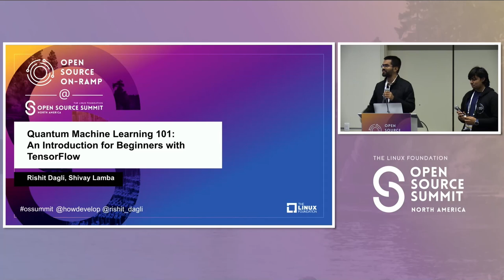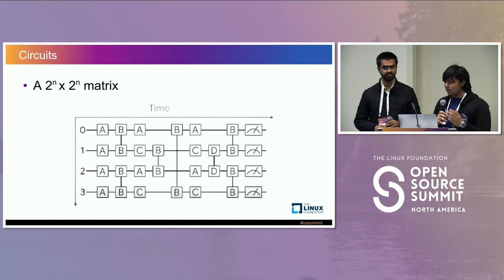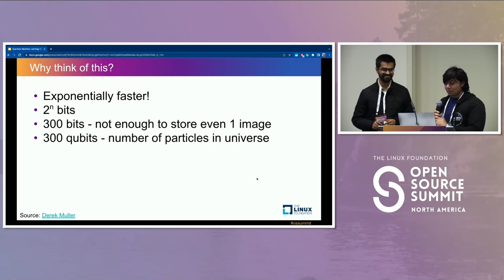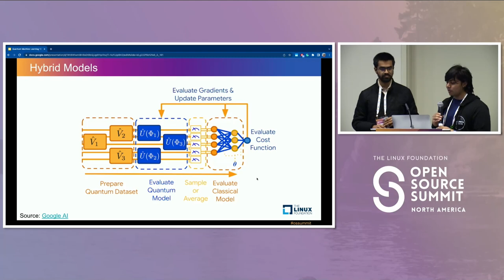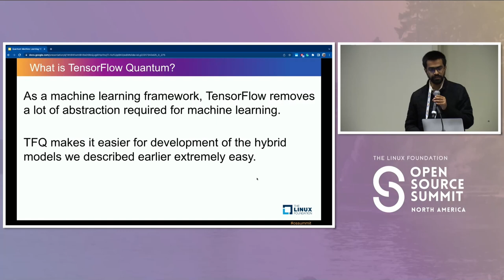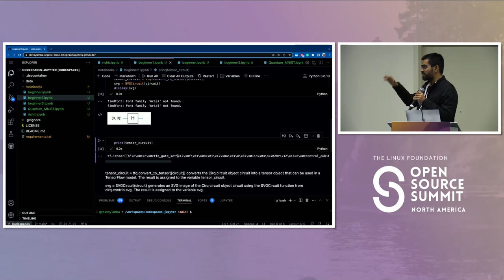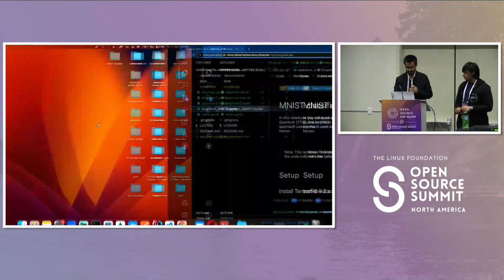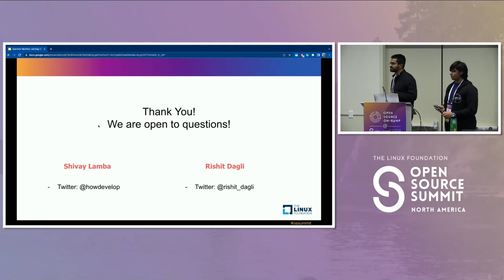Quantum Machine Learning 101: An Introduction for Beginners with... - Shivay Lamba & Rishit Dagli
Quantum Machine Learning 101: An Introduction for Beginners with TensorFlow - Shivay Lamba, Independent & Rishit Dagli, Freshman at University of Toronto

Quantum Machine Learning (QML) is a rapidly growing field at the intersection of quantum computing and machine learning. It has the potential to revolutionize the way we solve complex problems and improve our understanding of the world. In this talk, we will provide an introduction to QML for beginners and explore its basics through hands-on exercises with TensorFlow.

The session will start with a brief overview of quantum computing, its history, and current state-of-the-art. Next, we will dive into the fundamental concepts of quantum algorithms, including quantum gates, quantum states, and quantum circuits.

Following the theoretical part, we will use TensorFlow to implement simple QML algorithms. This will give the attendees a hands-on experience of how quantum computing can be used for machine learning purposes and how TensorFlow can be extended to incorporate quantum computing.

The talk will conclude with a discussion of the current applications of QML and its potential for future advancements in a variety of domains.